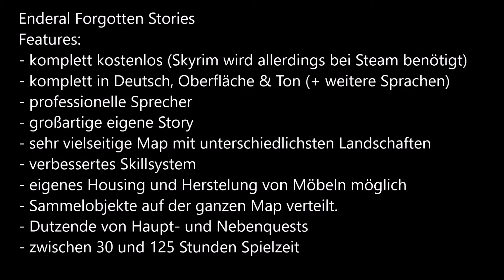Kostenlose PC Spiele im Test: Skyrim Standalone Mod - Enderal Forgotten Stories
Ein kurzer Erfahrungsbericht zum kostenlosen PC Spiel "Enderal Forgotten Stories". Ihr benötigt allerdings "Skyrim" in eurer Stream Bibliothek.

Welche kostenlose Spiele soll ich noch testen?